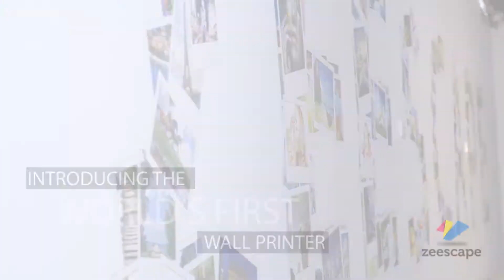Vertical Ink - Introduction to Vertical Surface Printing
We introduce to the South African market the world's first vertical surface printer.

Using state-of-the-art printing technology we are able to produce breathtaking high definition prints on virtually any vertical surface be it on walls, windows, wood or tiles.

The end result will leave you breathless!